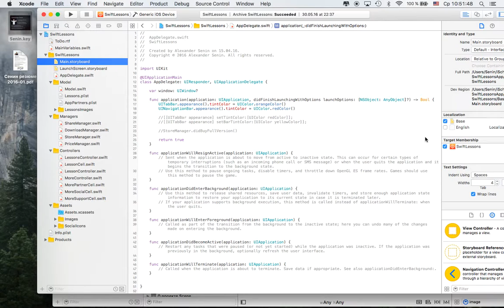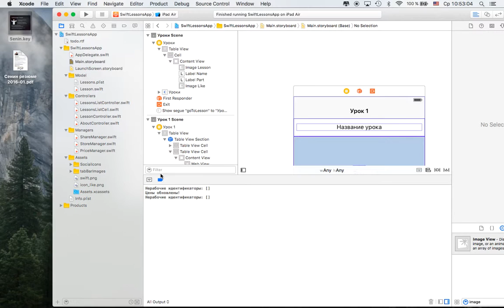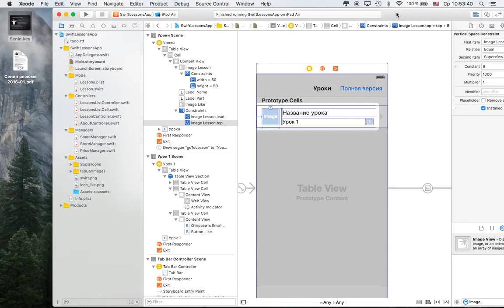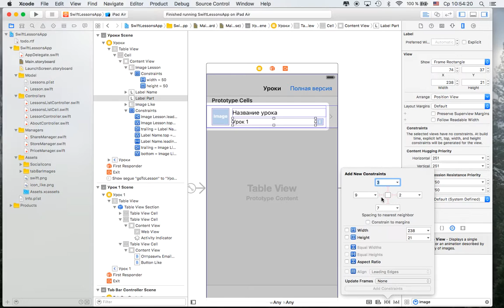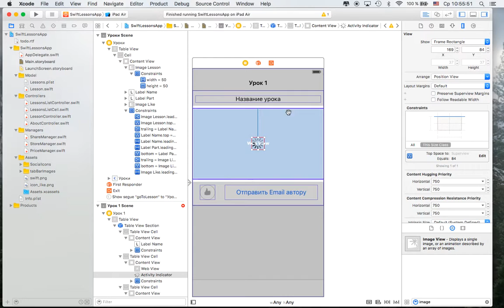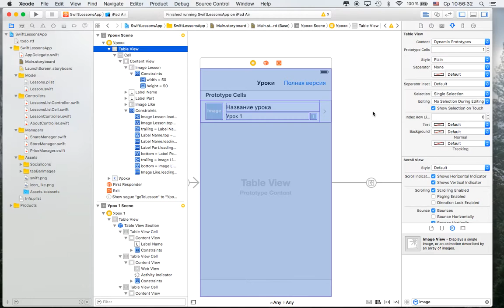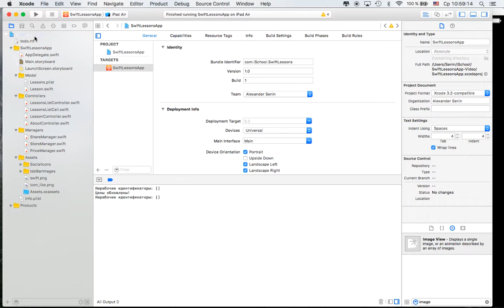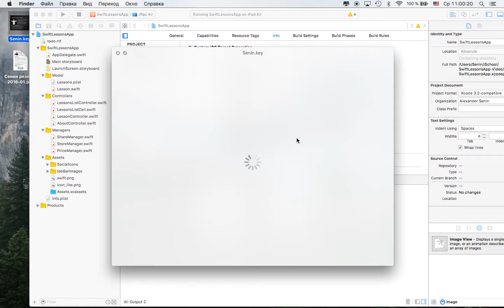Разработка в Xcode iOS-приложения для видеоуроков. Часть 14 - Констрейнты